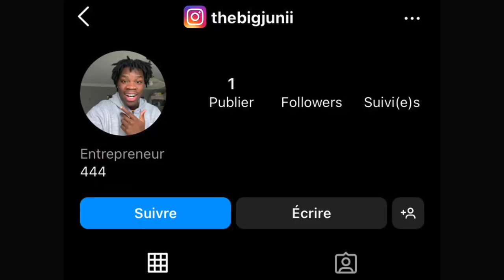Je Casse L'IPHONE de Mon Petit Frère Pour L'offrir un Vieux Téléphone